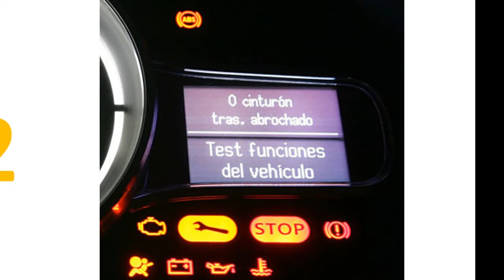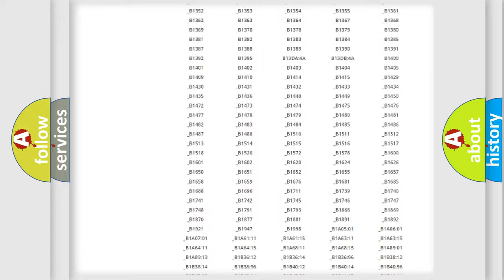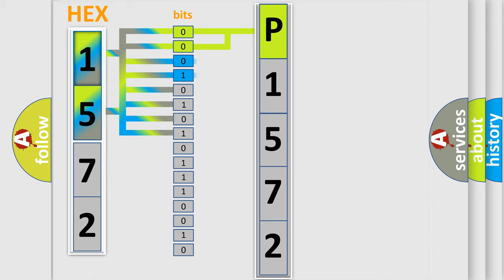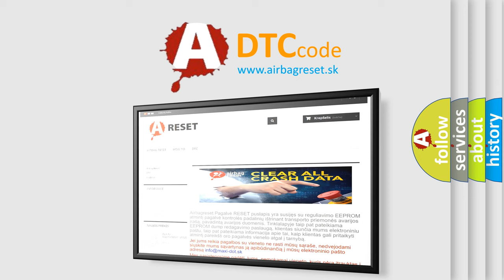DTC Nissan P1572 Short Explanation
Contents:
0:21 Basic DTC analysis according to OBD2 protocol standard.
1:48 Insight into programming
2:58 A diagnostically understandable description of the Diagnostic Trouble Code
3:05 Basic error definition

Make:
Nissan
Code:
P1572
Definition:
Short to GND in Front Passenger Side Pretensioner Squib Circuit
Description:
The center airbag sensor assembly receives a short circuit to ground signal in the pretensioner squib (front passenger side) circuit for 0.5 seconds.
Cause:
 Front seat outer belt assembly RH (pretensioner squib (front passenger side)) Center airbag sensor assembly No.2 floor wire